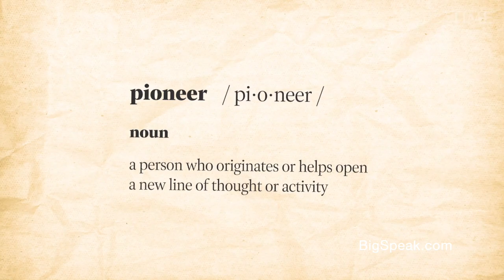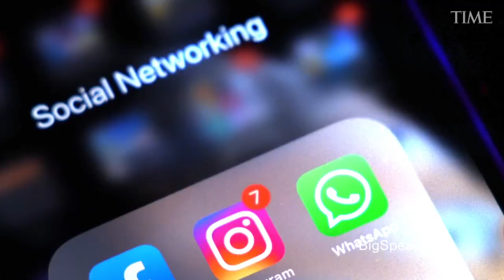Gregory Robinson - Time100 Pioneer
Gregory Robinson
Keynote Speaker, TIME100 Pioneer 2022, 33-Year Veteran of NASA, Former Director, James Webb Space Telescope, Columbia University Faculty

Best-known as the turnaround leader of the James Webb Space Telescope (Webb), 33-year NASA veteran Gregory Robinson is credited with transforming a program that was billions over budget and years behind schedule into one of NASA’s greatest achievements of the 21st century. Robinson’s renowned leadership skills and soft-spoken management and communication style have earned him numerous awards and honors, including being named one of TIME Magazine’s 100 Most Influential People of 2022 (alongside Apple CEO Tim Cook and Ukrainian President Volodymyr Zelensky) and receiving the TIME100 Impact Award, which credited Robinson’s leadership on Webb as bringing us closer to understanding the universe.